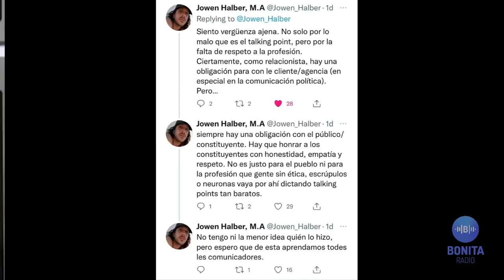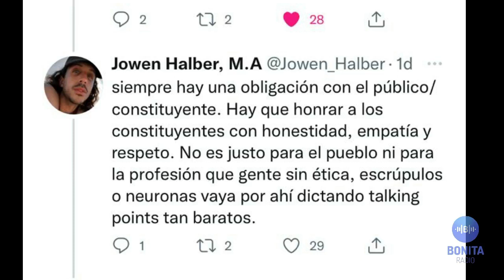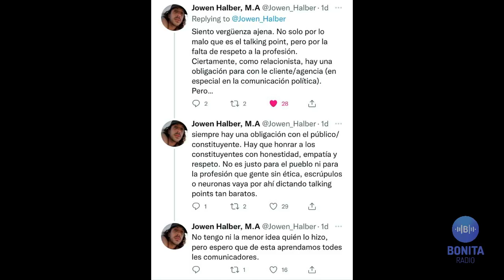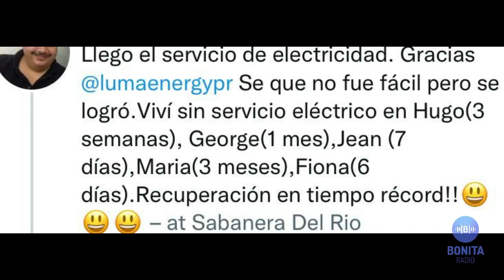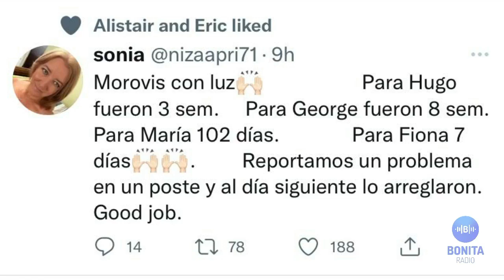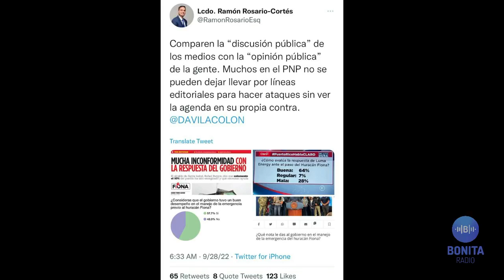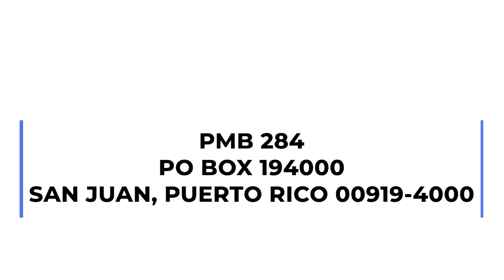QPEN Pierluisi tan distante como monarca en medio de emergencia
gobierno comunicación estrategia Brenda Reyes Tomassini hace el análisis de la Estrategia de Comunicación que ha seguido el gobierno en la emergencia de Fiona desde el día en que hicieron conferencia de prensa para anunciar el Aviso de Tormenta y estaba ausente el Primer Ejecutivo. La maquinaria Kooi está aceitada desde los trolles, tipo RickyRenuncia, hasta los mensajes de Pierluisi y JGo. “En esta emergencia, se crecieron los alcaldes”. ¡Sintoniza y comparte!